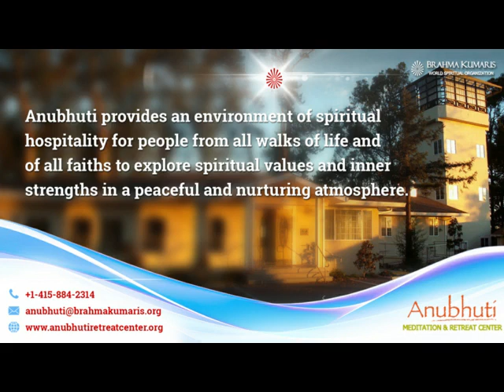Duvayen Do, Duvayen Lo | Gujrati Class | Anubhuti Meditation & Retreat Center | By Bk. Jyotsnaben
Duvayen Do, Duvayen Lo  ||  Gujrati Rajyoga Session  || Brahmakumaris | Anubhuti Meditation & Retreat Center | By Bk. Jyotsnaben